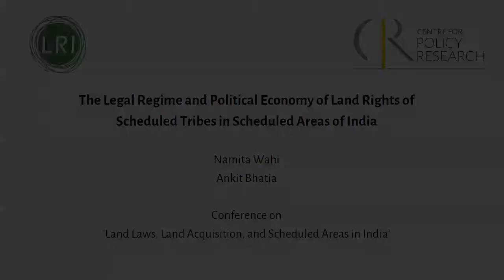The Legal Regime & Political Economy of Land Rights of Scheduled Tribes in Scheduled Areas of India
Presented by Namita Wahi and Ankit Bhatia, at the CPR-LRI Fourth Annual Conference on "Land Laws, Land Acquisition, and Scheduled Areas in India" organised in March 2018